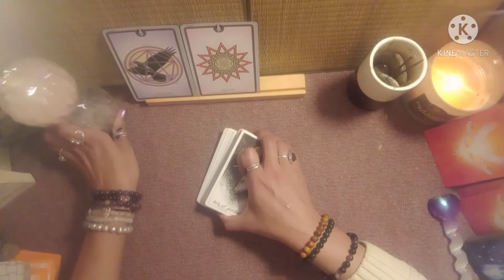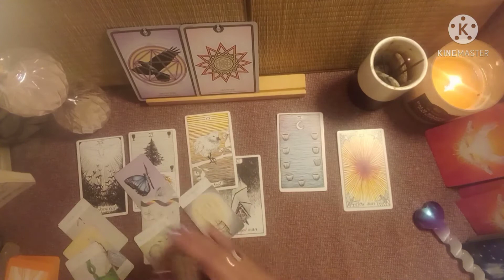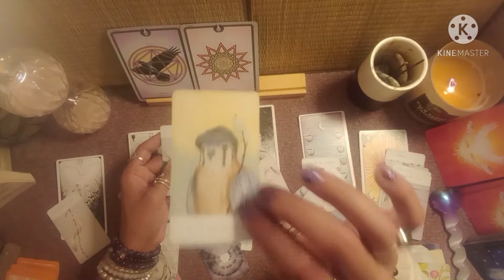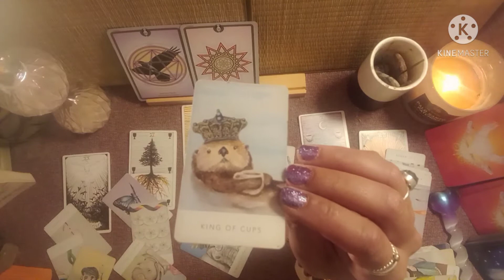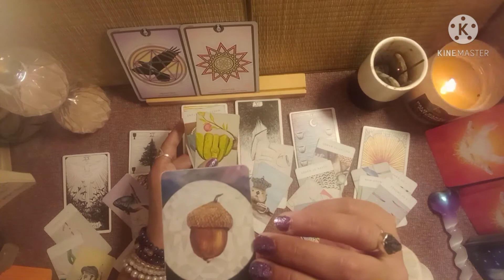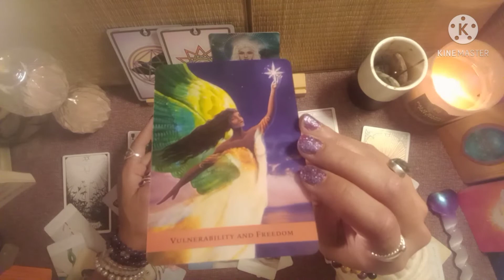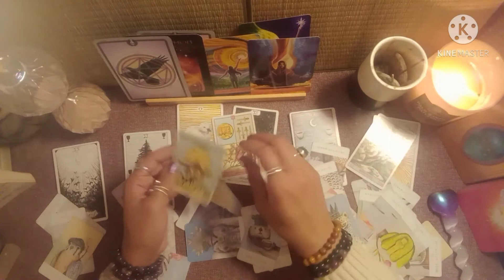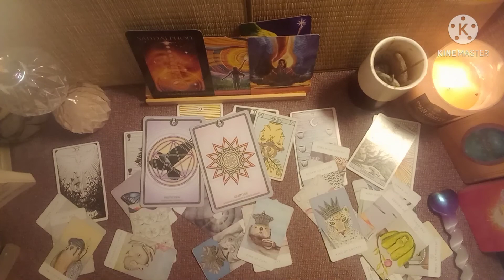Taurus Weekly: April 19-25th. HUGE!! Protection & Gratitude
As a Devine channel, I am thrilled to relay what your Guides and Angels want to help you understand..

for a personal one to one.
- $10/ Quick 3 card via text or email
- $20/ 6 card, Phone, text, or email
- $44/30 min, 13 card via messenger/zoom
- $88/60 min, 26 card via messenger/zoom